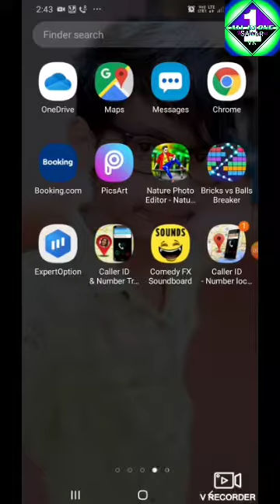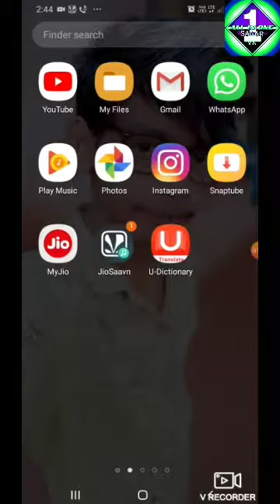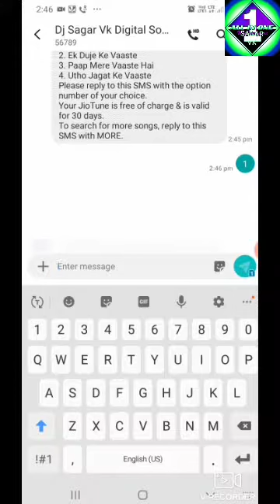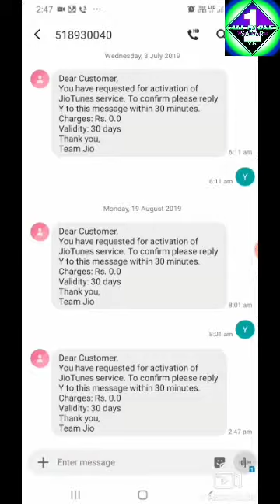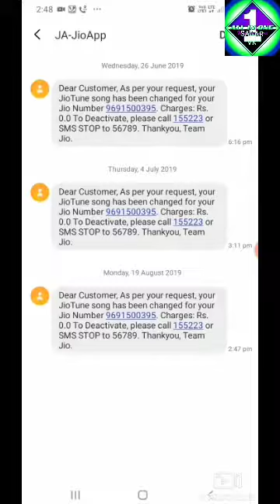Jio sim par jio tune Kaise Lagaye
Har Mushkil Ka Hal All-in-One Sagar VK